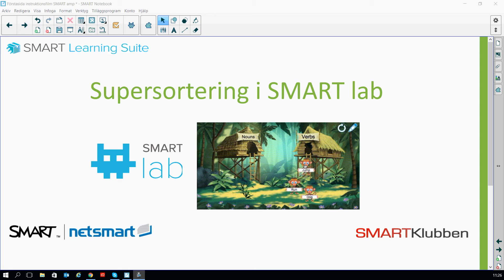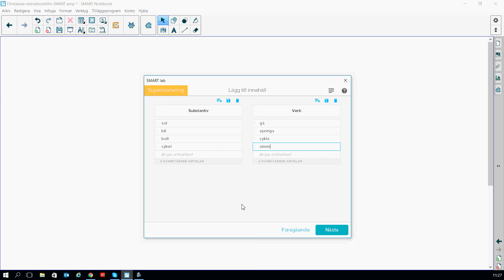Sorteringsövning Sortera i SMART lab och SLS Online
Hur du skapar aktiviteten Sortera i SMART lab och i SLS Online. För fler instruktionsfilmer, bli medlem i SMARTKlubben, följ "SMART Board Sverige" på Youtube och "SMARTKlubben" på Facebook och Instagram. Välkommen!